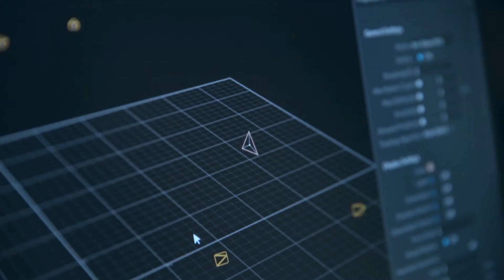Neweb Labs Virtual Production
We create virtual environments that combine virtual and augmented reality with CGI and game-engine technologies which enable production crews to see their scenes unfold as they are composed and captured on set. Using either a green screen or LED screens, this technology can be used either for cinematography​​​ or live broadcasts.​